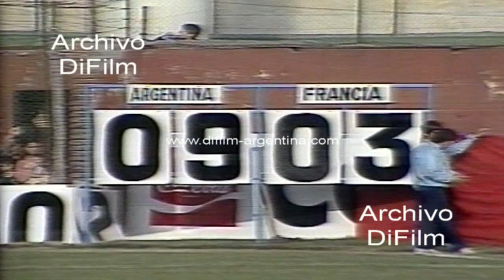Los Pumas vs Francia en Ferro Carril Oeste - Primer Tiempo 1985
Los Pumas vs Francia (24-16). Partido de Rugby jugado en el estadio de Ferro Carril Oeste, Buenos Aires. Imagen del público en las tribunas. Transmisión de Canal 13 - Primer Tiempo
Fecha: 22/6/1985
Duración: 27 minutos 14 segundos
Código: V-06632